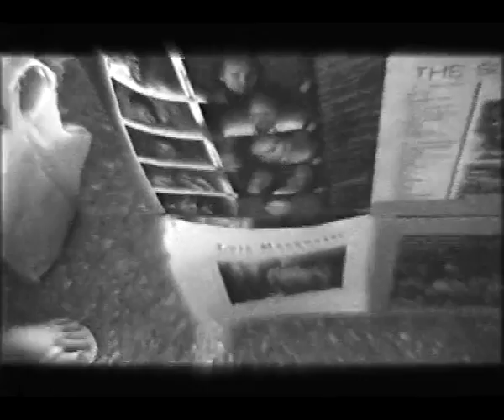Maquinas - David, C. Habana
Video de las Maquinas